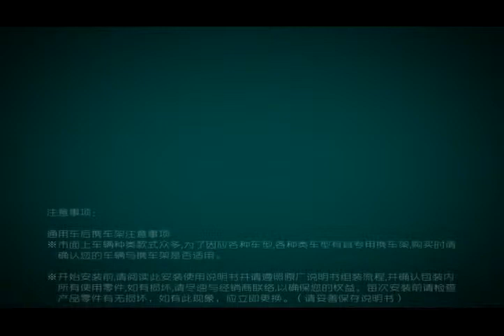BN'B RACK組裝影片CB-2009(中文字幕)